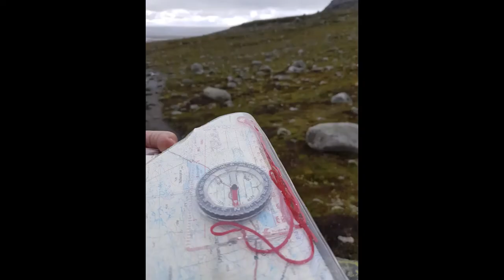Hardangervidda Finse til Kinsarvik 19.08 - 24.08.2018